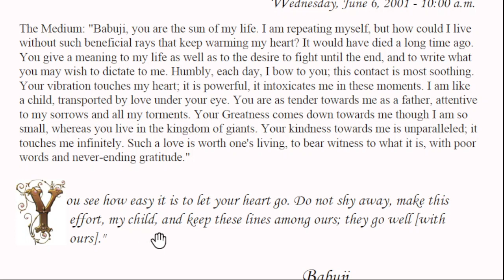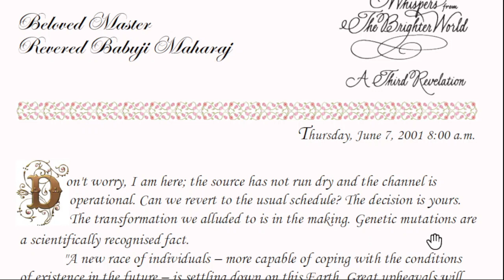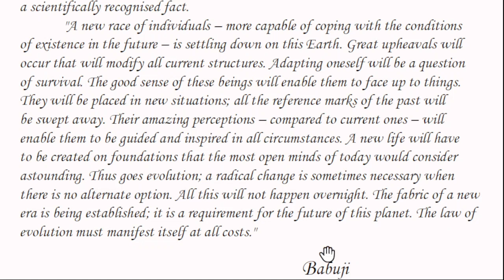Daily Whispers from Brighter World , Seventh Series-Reflections : 07 June 2001